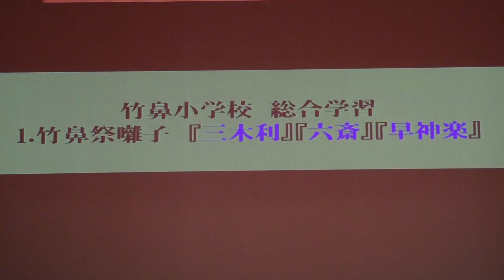2018.01.20 竹鼻祭囃子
竹鼻小学校総合学習で市民(竹鼻祭囃子保存会の市民)が、竹鼻小学校に出向いて、伝統芸能を継承するために、前年の10月から指導しています。6年生全員に「総合学習」として取り組んでいます。今回はその内の8名が参加しました。